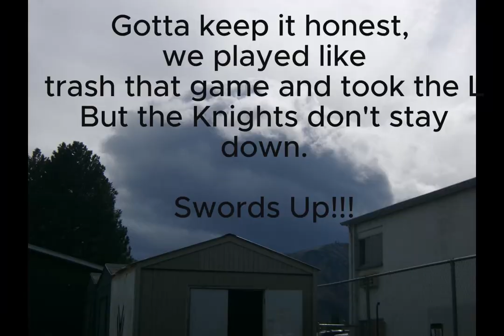Knight eat DINO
Took a few of the boys back to the Triassic to see if the Dino's wanted the smoke. Turns out they do. So, I let Dema off the leash and let the dog hunt.